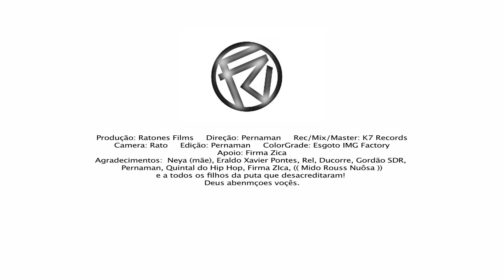Entre o Bem e o Mal - Mano Kiko (Street Video Oficial)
Produção: Ratones Films
Direção: Pernaman
Rec/Mix/Master: K7 Records